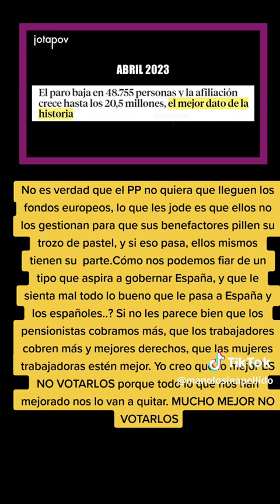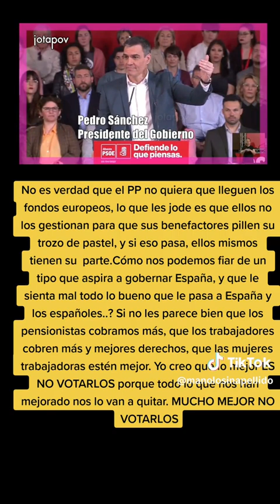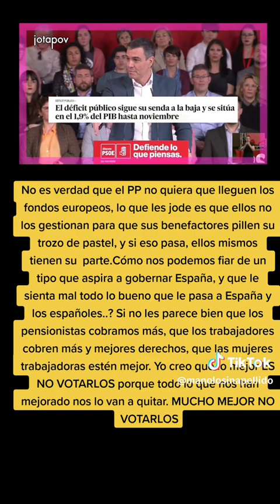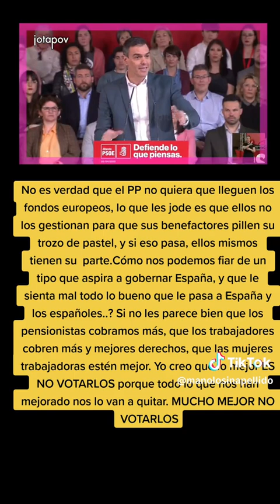Podemos habla de la derecha corrupta y franquista